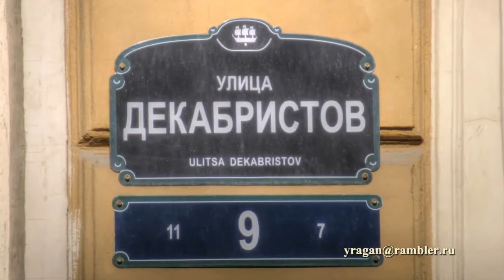Декабристов ул., 9 Санкт-Петербург Дом купца А. К. Ригина